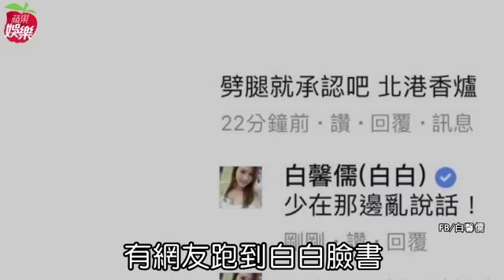逸祥慘遭女友兵變 竟敗在不能放閃 | 台灣蘋果日報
藝人逸祥去年6月初才成功求婚初戀女友白馨儒（白白），結果日前慘遭白白兵變，白白也因此在網路上被罵翻，昨凌晨她在臉書反擊，「兵變不代表劈腿，不想再委屈自己…沒辦法像正常人在自己私人的臉書約會打卡、放照片，所以我開始討厭合照，甚至不想拍照。」訴說交往時的無奈心情。
阿霞很能體會白白的心情，畢竟藝人有諸多不便，在臉書太過放閃，有時又會影響行情。